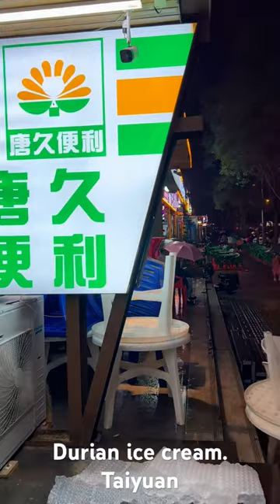Durian ice cream. Taiyuan